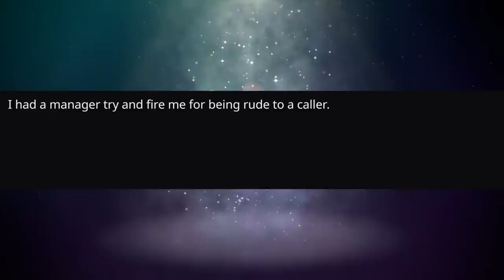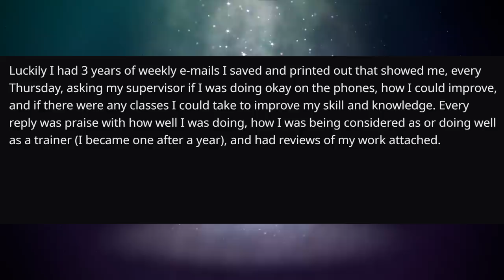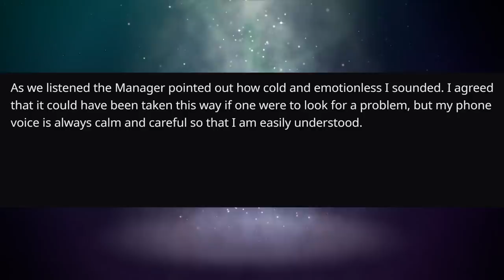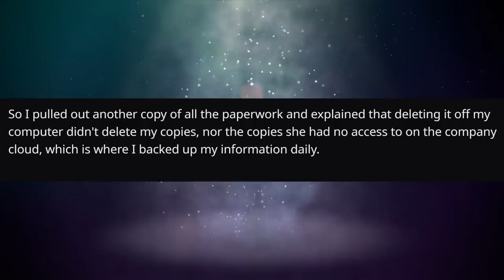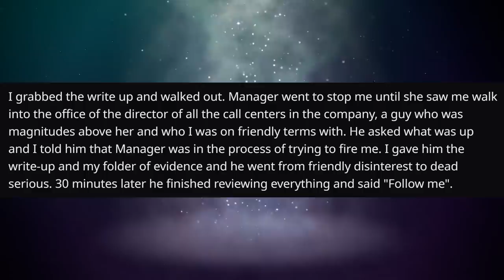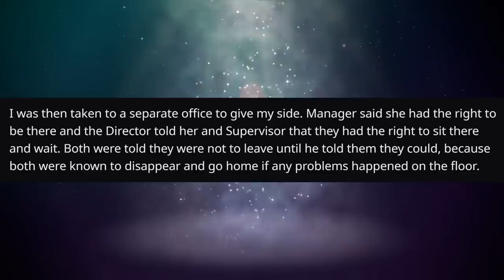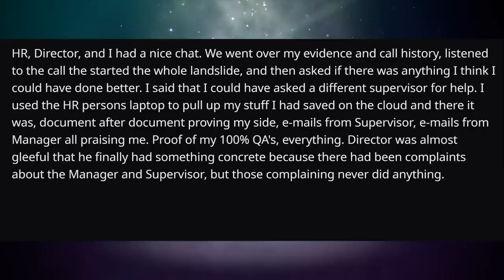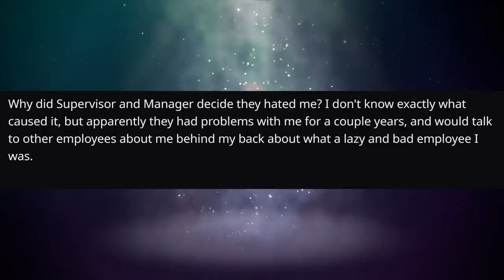Management Tries to FIRE Me, I Turn The Tables! | r/ProRevenge | #207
Today's story is from r/ProRevenge where we're joining OP in the fight to keep their call center job! Management wants him gone, but he has other ideas! OP comes out on top due to their perseverance and documentation!

"Management tries to fire me, I turn the tables."
Author: u/thematgreen

👕 Get Your KCC Merch!! TShirts Hats and More!